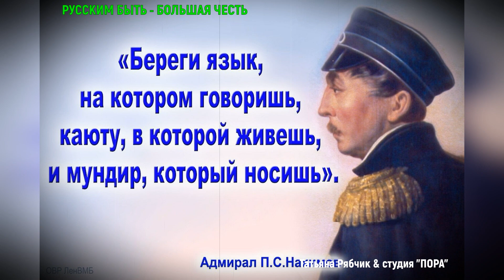РУССКИМ БЫТЬ - БОЛЬШАЯ ЧЕСТЬ (Татьяна Рябчик - Олег Ветошев)